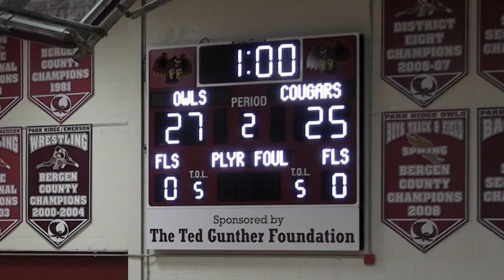2024 PRHS JV Girls Volleyball vs Cresskill - 10/25/24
Park Ridge High School Junior Varsity Volleyball match